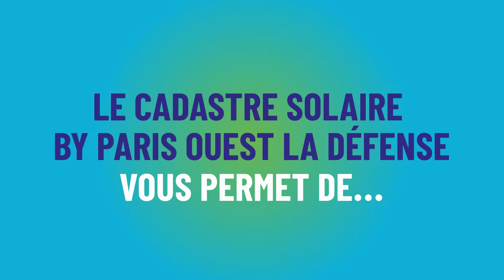Cadastre solaire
La lutte contre les changements climatiques et l’adaptation au contexte de hausse du prix des énergies imposent aux collectivités de s’engager dans le développement des énergies renouvelables. Le cadastre solaire de Paris Ouest La Défense s’inscrit dans cette démarche et a été conçu sous l’impulsion de son Président, Joëlle Ceccaldi-Raynaud, pour encourager le déploiement de l’énergie solaire.